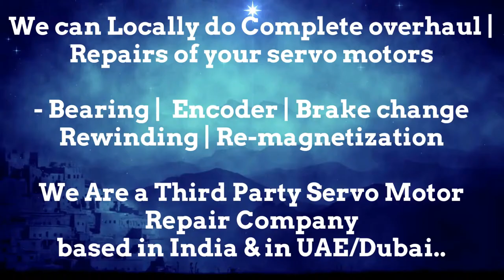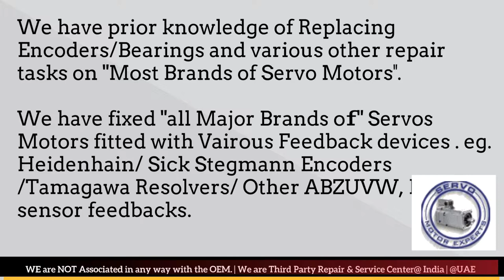ABB Baldor India Servo Motor Heidenhain Sick Encoder Align Resolver Angle Adjust Karnataka